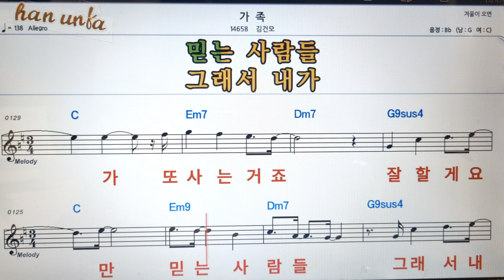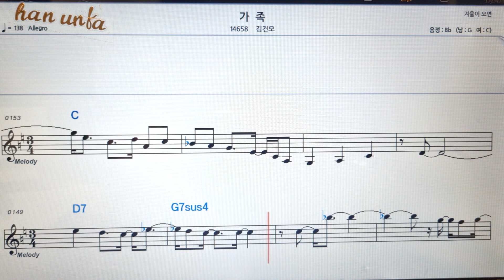가족/김건모👍노래 반주, 코드 악보,가라오케💋Karaoke*Sheet Music*Chord*MR